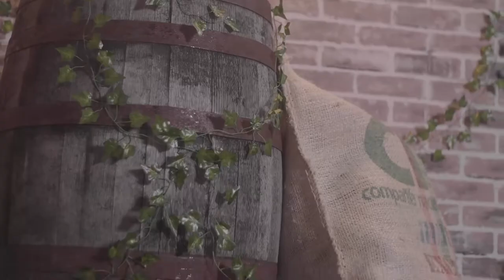How To Use LIVE Selling For Massive Growth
Interested in live selling and how it could enhance your ecommerce business? Our guest of honor for this episode is Matt Anderson of Mycot.

Find out how Matt and his wife got into the biz and the important things to remember when you're going into this type of selling.

If you’re an ecommerce business owner looking to grow your vision, team, and profits, then join “The Ecommerce Alley” free Facebook Group!

Resources:
(You can also find Matt and Mycot on Facebook, Amazon, and Instagram.

Prefer to listen to podcasts? Follow The Ecommerce Alley on all major podcast platforms!

00:00 Intro
01:58 Matt Anderson’s Origin Story
09:59 Matt Breaks Down Live Selling
18:10 “Theatrical Retail”
19:10 The Results Of This Methodology
24:00 Live From Across America
29:29 Building Trust With An Audience
32:02 What Does The Process Look Like To Start Out
34:25 The Tools That Make It Happen
39:20 Why You Should Stick To A Live Schedule
41:00 What About BFCM?
49:28 The Weird Element
52:01 The Return Rate
53:35 Where To Find Matt and Mycot